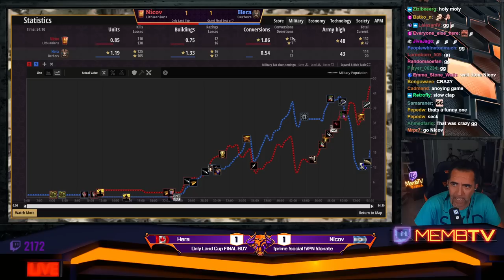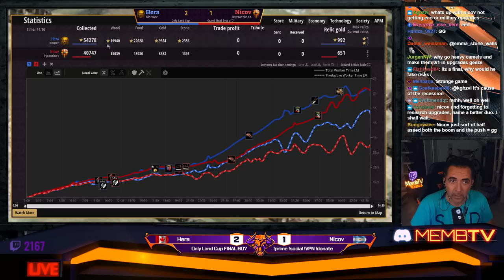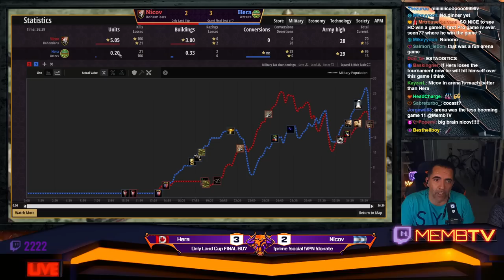ONLY LAND CUP - HERA vs NICOV - GRAND FINAL